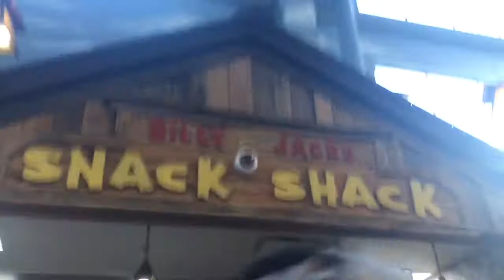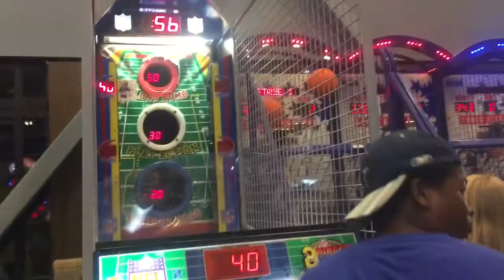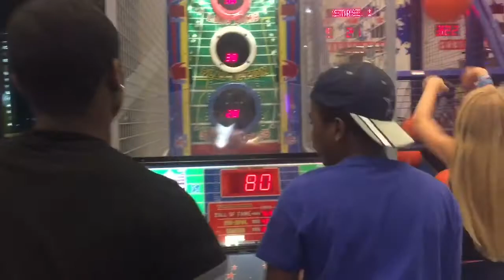summer vacation 2018!! wilderness at the smokies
watch in hd to get the best quality!!

xoxoxoxo :*